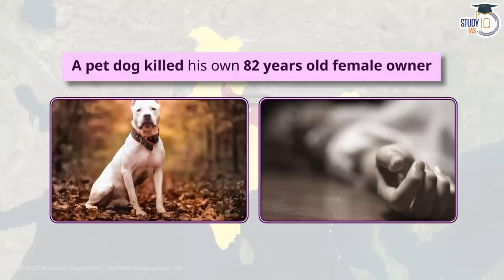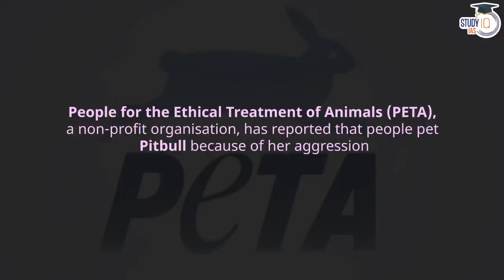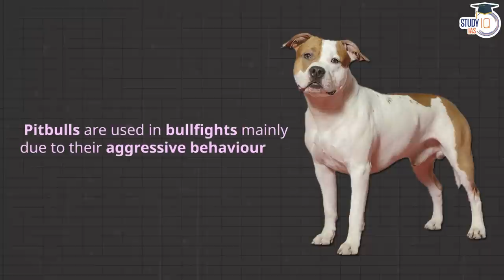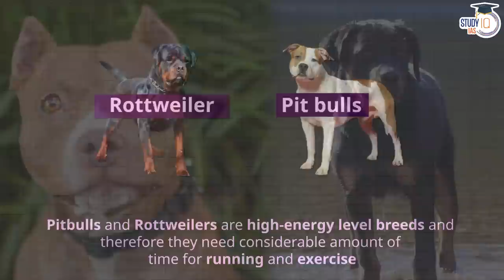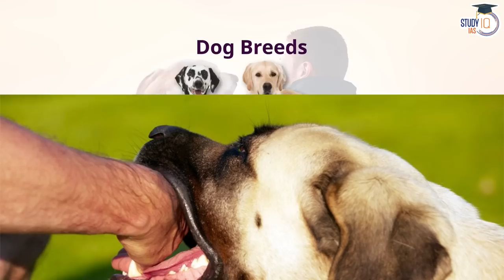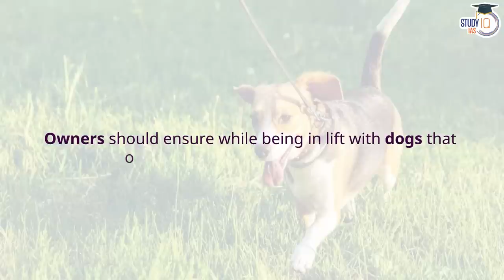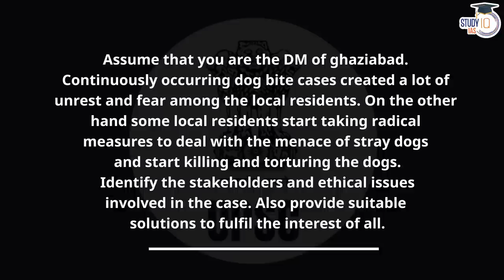Why Dog Bites Cases are increasing in India? Breeding is Killing Dogs | UPSC Mains GS4